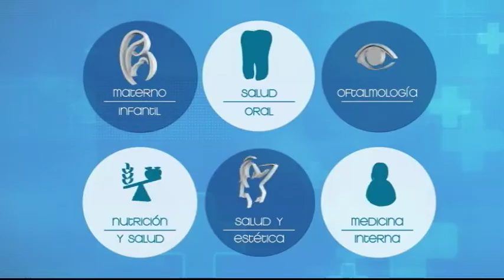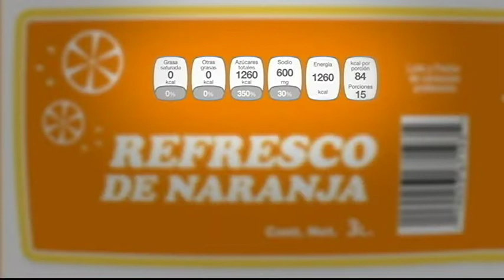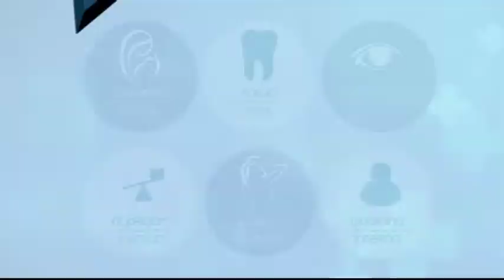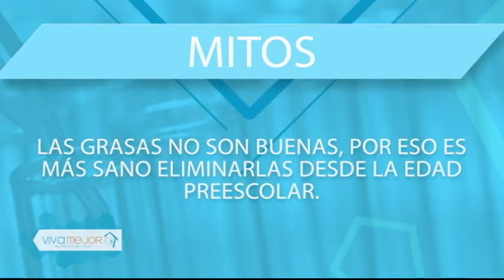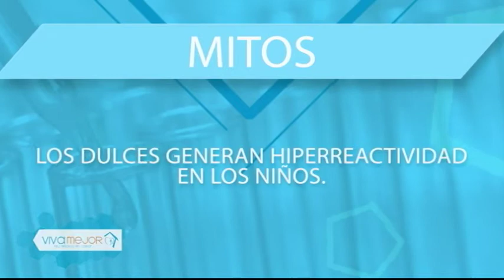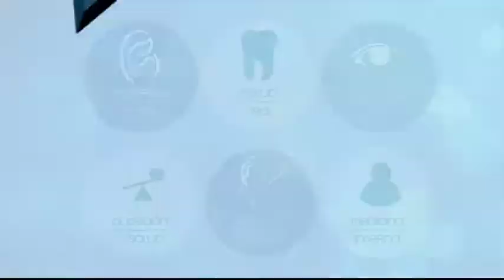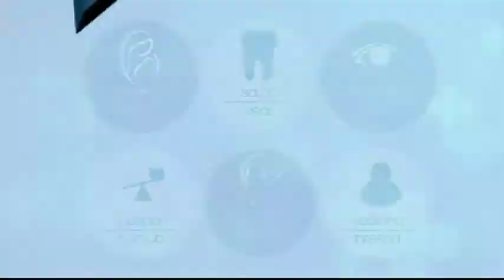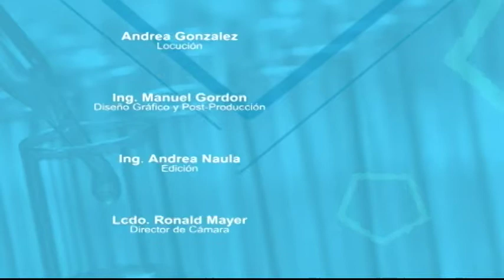VIVA MEJOR | LONCHERA NUTRITIVA